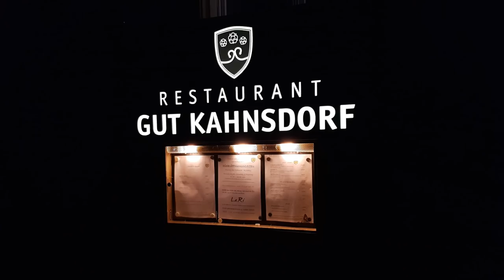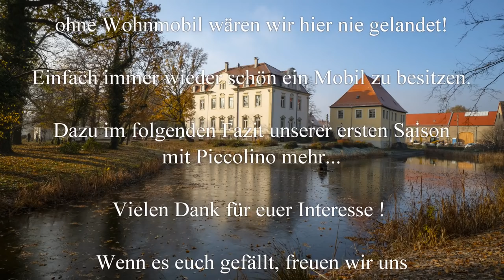kulinarisches Wochenende in Leipzig mit dem Wohnmobil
Wir haben umgeswitched und sind mit Piccilino nach Leipzig gefahren. Der ursprüngliche Plan war ins Hotel zu gehen... aber wir haben es nicht bereut, sondern im Gegenteil, es war ein wunderbares Wochenende mit kulinarischen Genüssen. Solltet ihr einmal in Leipzig sein, können wir diese Restaurants wärmstens empfehlen.

Liebe Videofreunde!

livingandtravel

Unser Equipment:

unsere Kamera ist die Sony a 6500:

unsere Zoomobjektive sind:
Sony SEL-55210
Sony SEL - 18105

die Festbrennweite Sony SEL-35/F18:

Das Weitwinkel Sony SEL 1018 :

Gimbal für die Gopro :

für die Luftaufnahmen DJI Mavic Pro:
ND Filter für Mavic:

GorillaPod für die Sony :

Mikro für Sony und Gopro ( benötigt Adapter an der Gopro):

Videoleuchte für die Sony:

Fieldmonitor für die Sony :